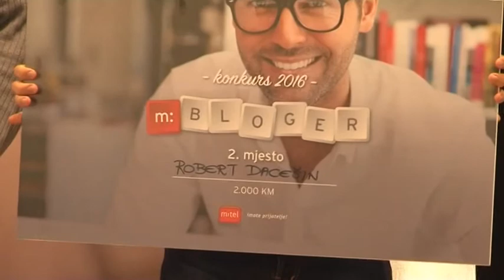BL-Nagradjena tri najbolja blogera 8 10